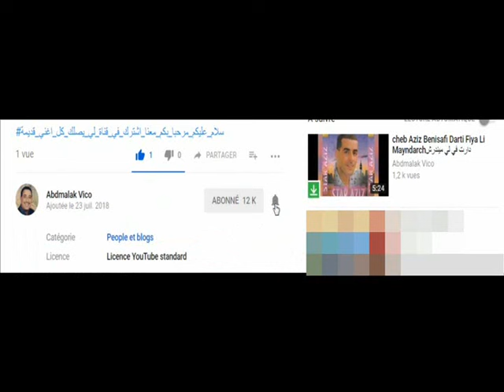cheba habiba howa akel ana wenti wa3rin هو العقل